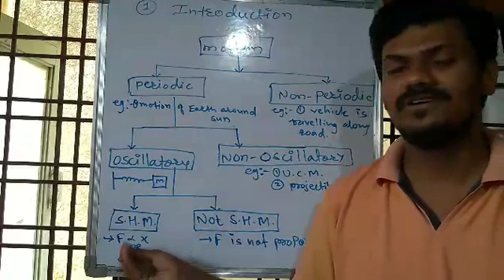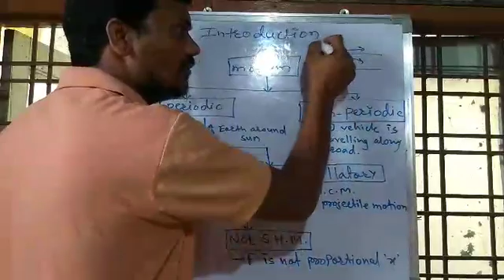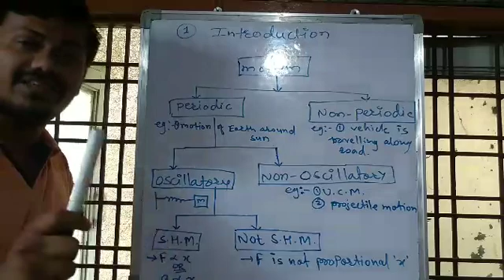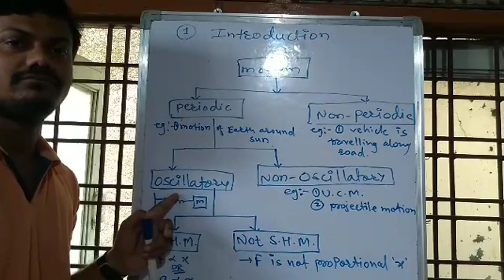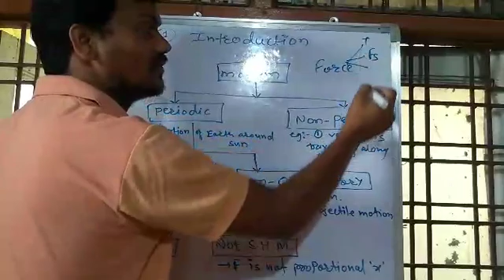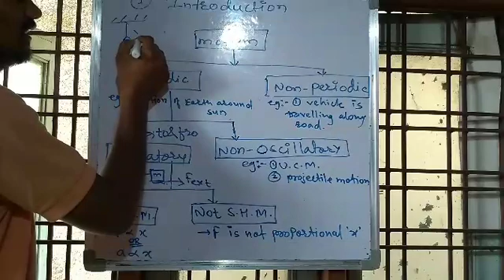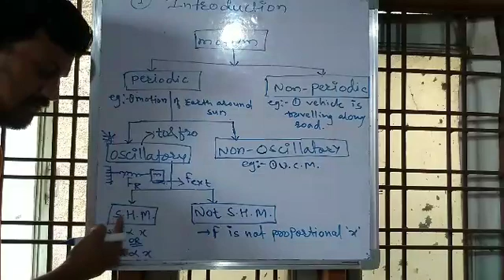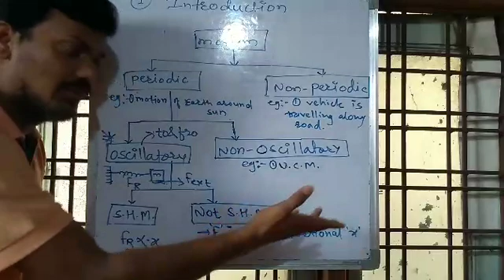Oscillation lect.2(Explanation of periodic motion)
Only for state board